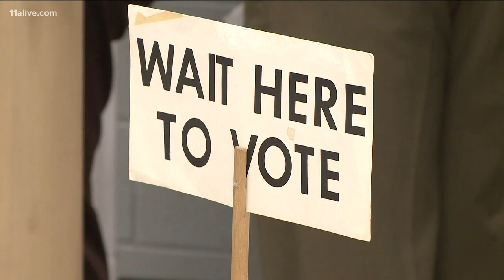Democrats surprised to hear Sen. Johnny Isakson will resign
Isakson’s Senate term ends in 2022, and there will be three years left in the term when he vacates the seat in December.